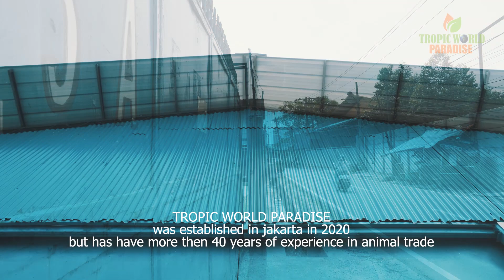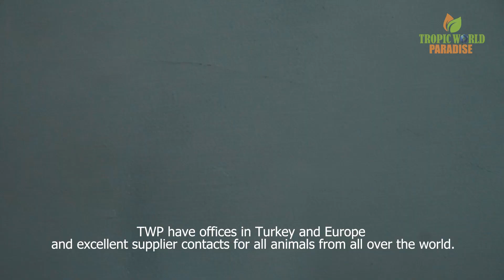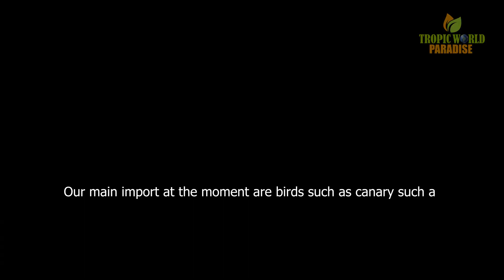TROPIC WORLD PARADISE - INTRODUCING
PT. TROPIC WORLD PARADISE

Lokasi Gudang Gudang, Jl. Tanjung Pura No. 63A, Pegadungan, Kalideres, Jakarta Barat.

Kios Pasar Burung Pramuka Lantai dasar Blok AKS No. 47-49, Jakarta Timur.

Perum Madegondo no 36 rt 4 rw 2 Grogol Sukoharjo, Solo, Jawa Tengah.